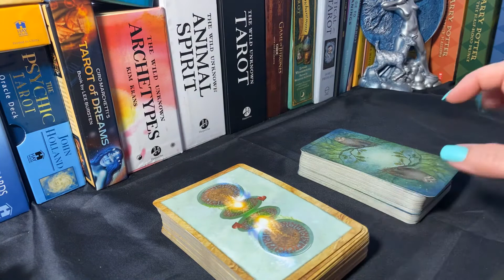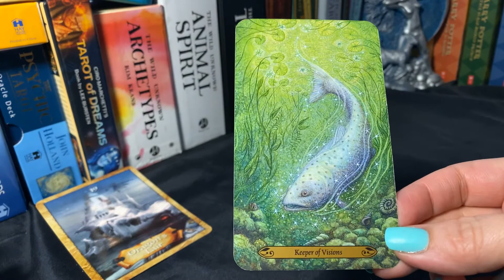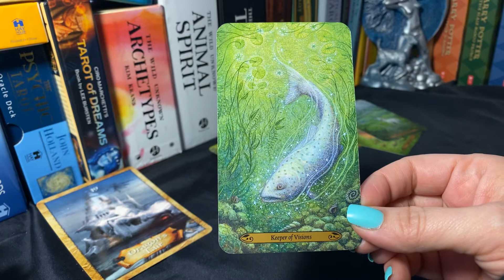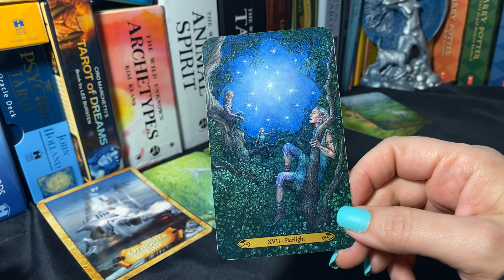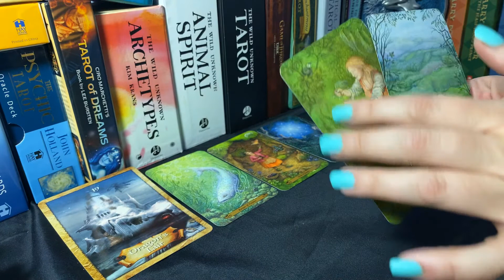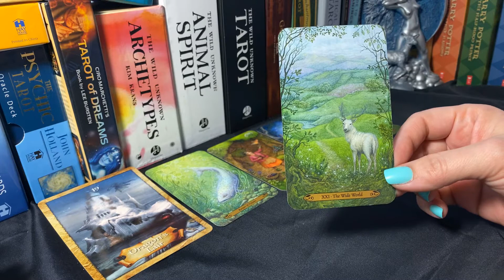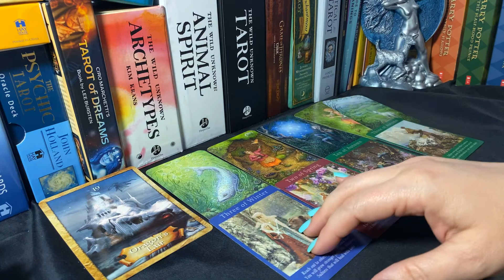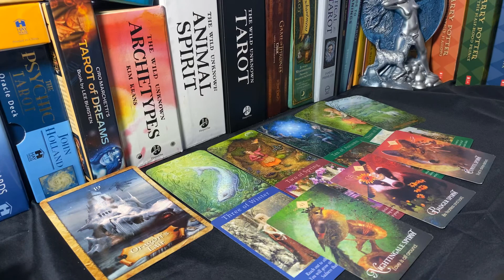AQUARIUS | YOUR NAME IN LIGHTS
This prayer is what I use before each reading to protect and align myself to receive messages from The Universe:

God The Creator, Jesus Christ my Lord and Saviour, Holy Spirit, Divine Spirit Guides, Ancestors, Guardian Angels, Archangels and The Giving Universe: thank you for your guidance, protection, and love. Thank you for the access to my gifts and for trusting me to use Tarot to share the Divine Messages you need me and others to hear. Protect me and those close to me from evil intentions and low vibrational entities.
Please continue to guide me through my quest for enlightenment and make me open to receive your abundance and karmic blessings.  Teach me to love on an epic scale--to love myself and others with a pure heart. Holy Spirit, I ask these things in God's Holy Name, Amen. So mote it be.